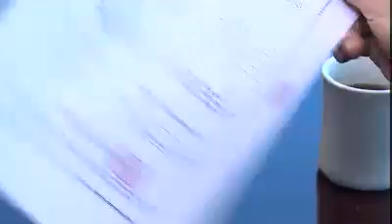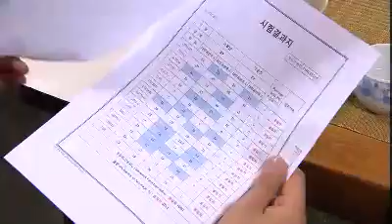dra_onlyu20120214_O_001.mp4